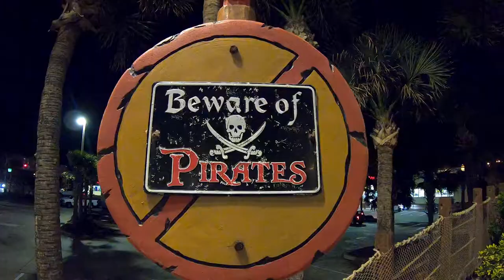Daytona Beach Arrival! | January 11, 2019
I see the Atlantic Ocean for the first time, and we go play mini golf.

Equipment:
Camera: Canon G7x Mark II
Tripod: Manfrotto MTPIXI-B PIXI Mini Tripod
Editing Software: Filmora